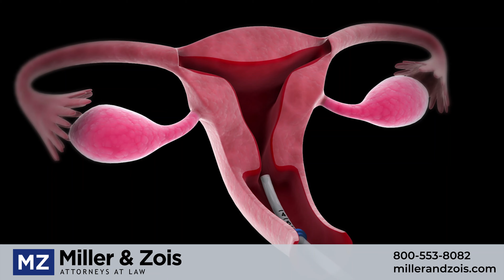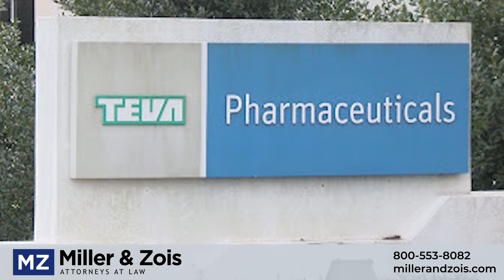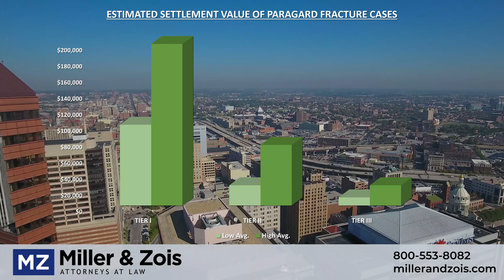Paragard IUD Lawsuits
Paragard IUD is a popular contraceptive device that thousands of women had implanted in their uterus.

Since this video was made, there are now 957 Paragard lawsuits filed in the MDL class action (as of March 16, 2022).

LATEST PARAGARD LAWSUIT UPDATE

March 2022 Update: The March status conference in the Paragard MDL is being held today (March 22, 2022) before Judge Leigh Martin May. Judge May will discuss various housekeeping issues including the number of pending Paragard IUD cases and the status of responses to the plaintiffs’ initial document requests.

PARAGARD LAWSUIT BACKGROUND

A design defect causes many Paragard IUD devices to have dangerously fracture inside the body during the process of removal. The flexible plastic arms at the base of the Paragard appear to get brittle and hard after years inside the body. As a result, the arms do not flex upward like they are supposed to when doctors attempt to remove the IUD. When this happens, the plastic arms of the Paragard IUD often fracture and break off into fragments inside the woman’s body.

Our firm is currently accepting new Paragard IUD fracture cases.